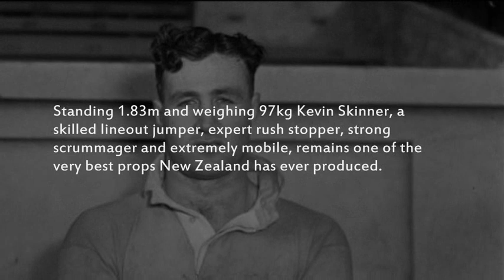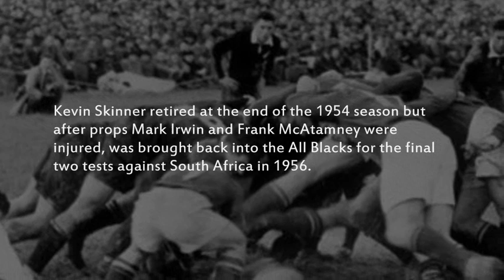All Blacks Hall Of Fame: Kevin Skinner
Presenting the 12th inductee to the All Blacks Hall of Fame:
Kevin Skinner - Prop (Otago)
1949 to 1956
Tests : 20 - Matches : 43
All Black Number 491